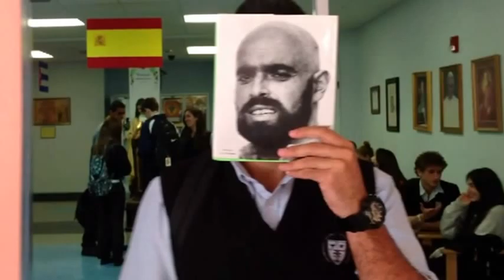Archbishop Coleman Carroll's "Me Without You" Lip Dub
ACC Campus Ministry created this lip dub of Toby Mac's song "Me Without You".  For the Year of Faith our Campus Ministry will be presenting various topics of catechesis and evangelization. This lib dub's theme looks at where would we be without Christ in the Eucharist.

You can get Toby Mac's album on iTunes and the album is called "Eye on It".